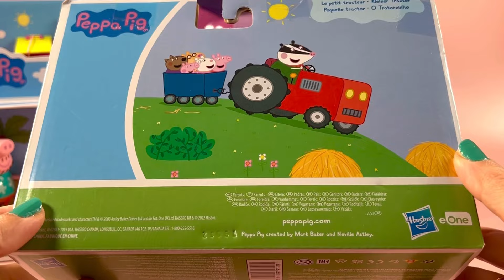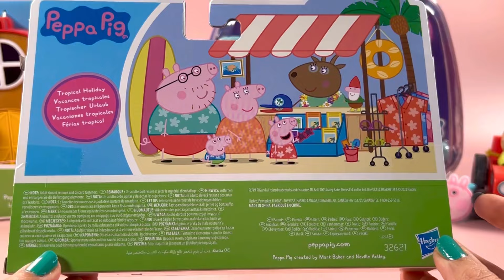Unboxing Peppa Pig Toys: Relax With Asmr Review!